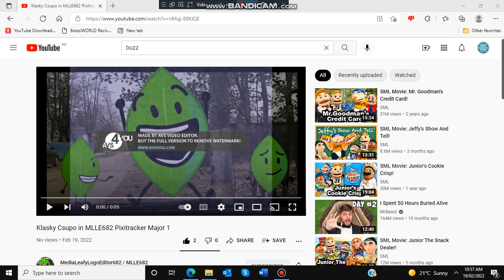Like bomb this video (Link in desc)